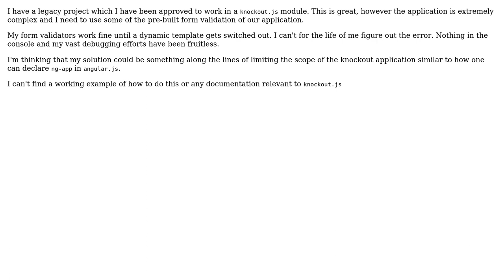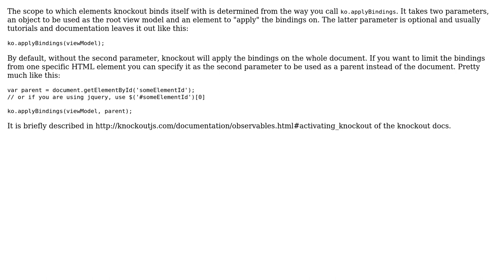Software Engineering: Is there any way to limit the scope of a knockout.js application?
With thanks & praise to God, and with thanks to the many people who have made this project possible! | Content (except music & images) licensed under CC BY-SA | Music | Images & others | With thanks to user Spoike user gnat user bluetoft and the Stack Exchange Network Trademarks are property of their respective owners. You are responsible for your own actions.